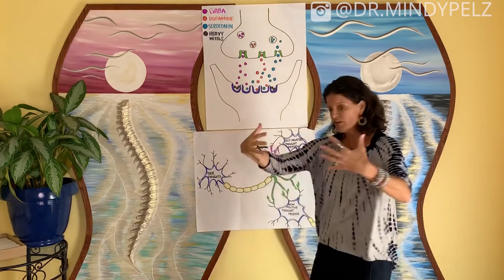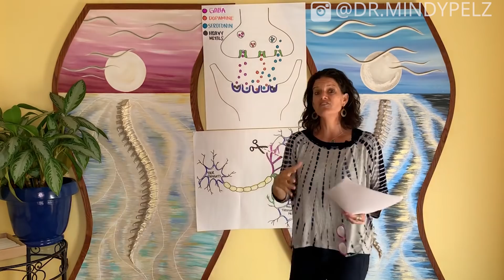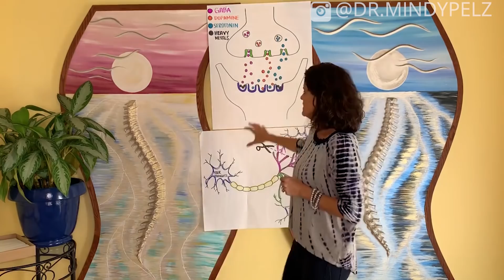BRAIN RESET- Does Fasting Make Your Brain Happier?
TIMELINE:

02:12  Neurotransmitters carries information to your Brain
02:44  People who are suffering with anxiety are missing GABA
03:11  How social media affects Dopamine
03:55  Serotonin makes you happy and can regulates your appetite
04:52  Drugs that manipulates neurotransmitters
05:11  Ramadan Studies
06:00 BDNF is Brain fertilizer
06:48 There's a massive increase in BDNF during Ramadan
07:17  Ramadan stimulates NGF (Neurons Growth Factor )
08:01  Ramadan increases serotonin levels
08:51  Fasting for 24 hrs has no effect on Dopamine
09:50  Fasting makes your Dopamine receptor sites more sensitive
12:52  The role of GABA in anxiety disorders
14:10  Ketones enhances GABA